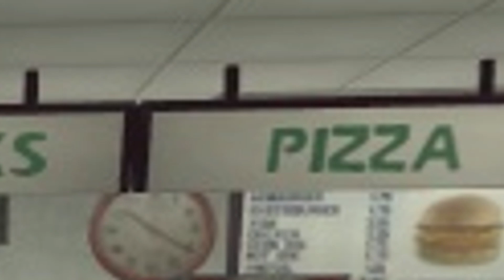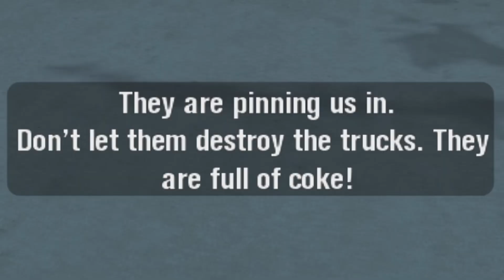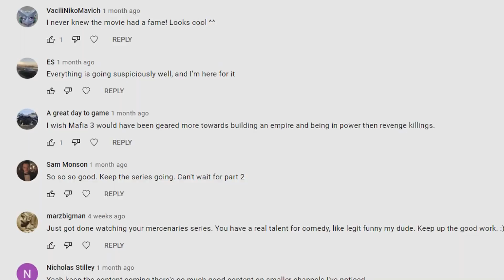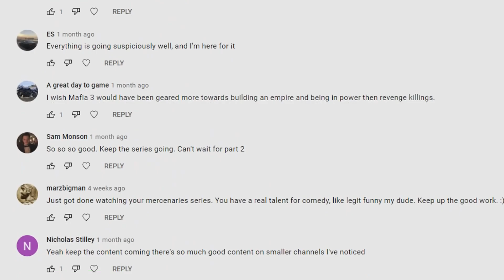Scarface: The World is Yours - Part 2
Welcome to Part 2 of Scarface - The World is Yours. The second part in our epic journey to reclaim what is rightfully ours.